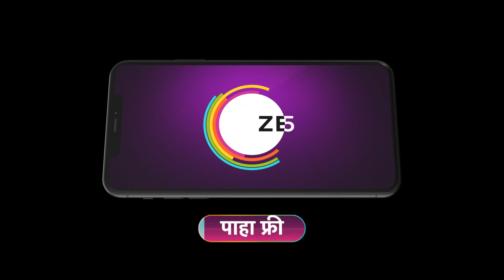Appi Amchi Collector | Ep 403 | Preview | Nov, 15 2023 | Shivani Naik,Rohit Parshuram | Zee Marathi